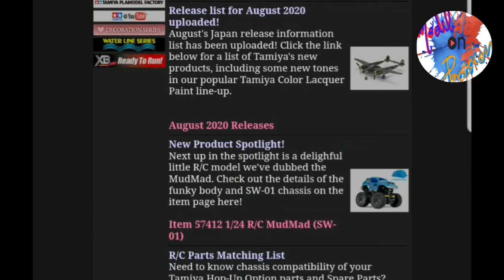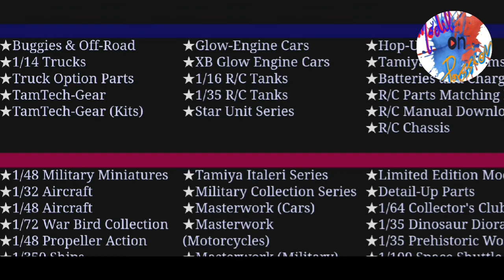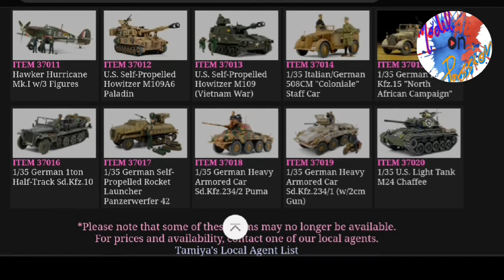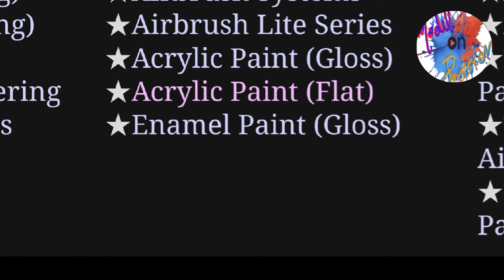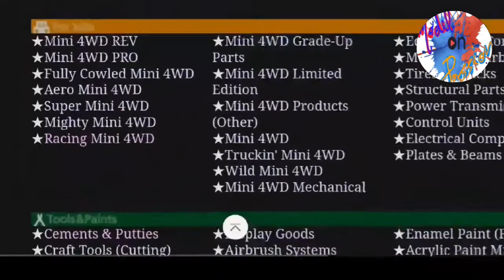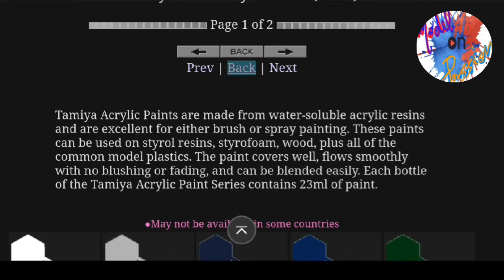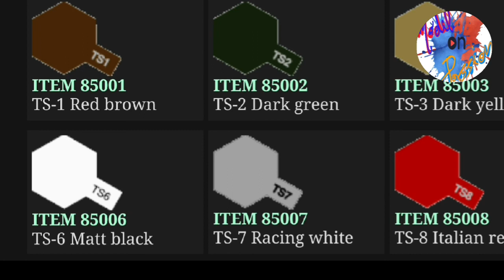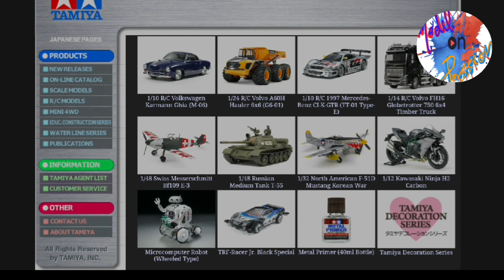Tamiya Colors - Il Mondo del Colore Tamiya - Model On Passion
Amici di model On Passion la puntata di oggi , singola, ci introduce ai prodotti ed ai colori Tamiya. Vediamo insieme quali sono e come usarli seguendo la classificazione fatta direttamente dal produttore.